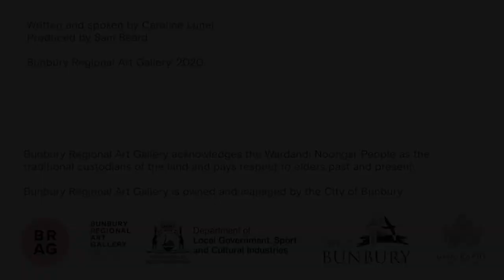City of Bunbury Art Collection | Philip Hansen's Bushboy Hill – Kangaroo Dip at Dawn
Caroline Lunel, curator of the City of Bunbury Art Collection, discusses Philip Hansen's acrylic painting Bushboy Hill – Kangaroo Dip at Dawn.

Written and spoken by Caroline Lunel.
Produced by Sam Beard.
Bunbury Regional Art Gallery acknowledges the Wardandi Noongar People as the Traditional Custodians of the land and pays respect to Elders past and present.
Bunbury Regional Art Gallery is owned and managed by the City of Bunbury.